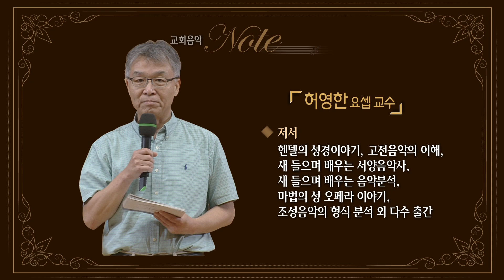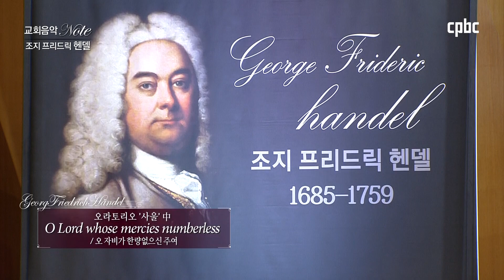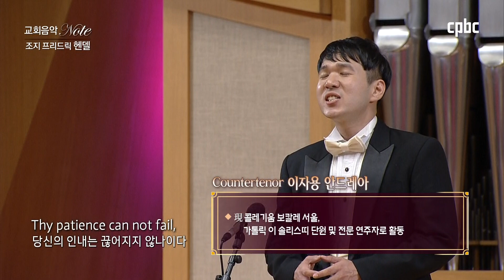[교회음악 note] 헨델3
가톨릭 이 솔리스띠
지휘 : 이호중 라파엘

다양한 가톨릭 음악을 한 곳에서 들을 수 있는 가톨릭 뮤직 채널에서 함께 즐거운 신앙생활 나누어요♥